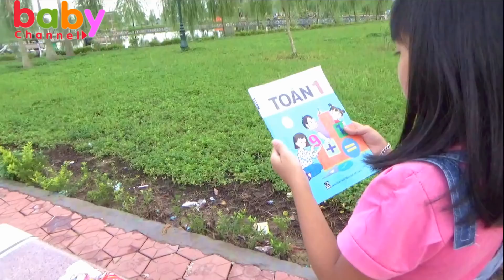Trò Chơi Làm Toán bằng Kẹo Hubba Bubba❤ Baby channel❤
Video quay bé Thanh Băng dạy Toán cho Ngọc Ruby bằng kẹo rất vui và hài hước.
 Baby channel xin trân thành cảm ơn các bậc phụ huynh và các bạn đã xem video.❤